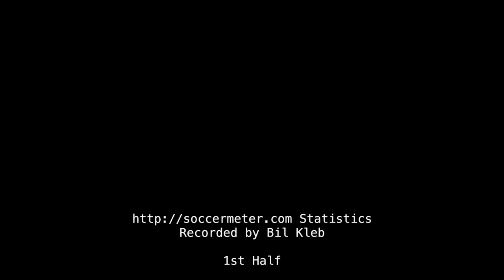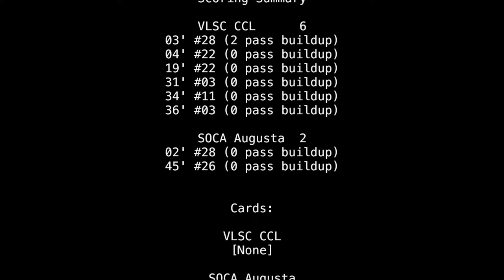2017-CS: U11 VLSC CCL vs U12 SOCA Augusta soccer match (highlights)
Goals at with 0:30, 1:05, 1:29, 6:13, 7:23, 8:01, 8:19, and 9:34 match statistics at 10:22.